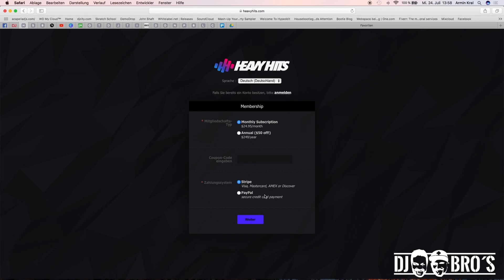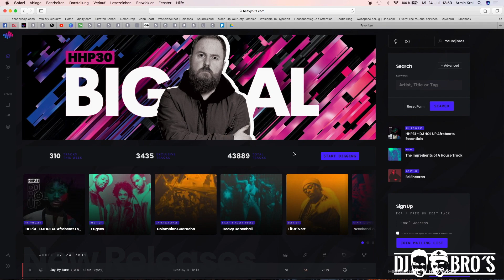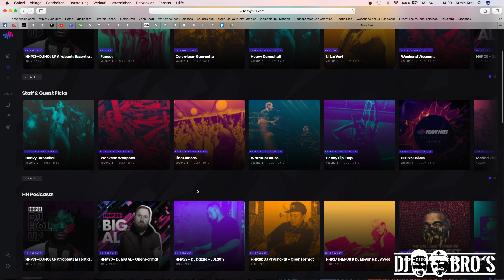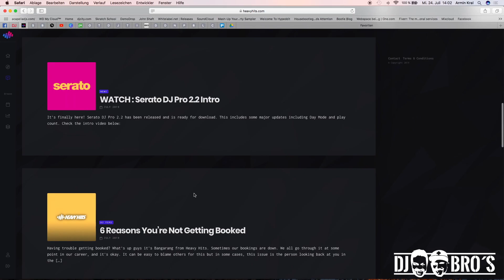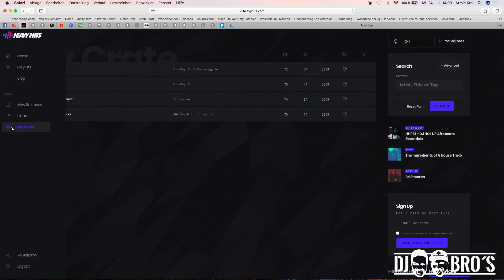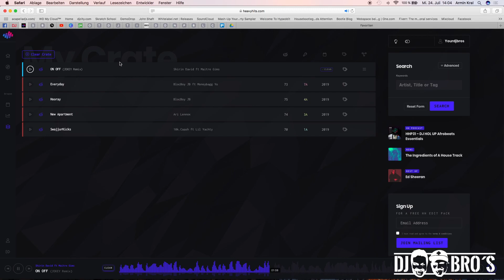DJ Pools im Test! - Heavy Hits (Deutsch)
🔈🔈 DJ Pools im Test!

Dieses mal Heavy Hits. Ist er wirklich der richtige Pool für dich? Und ist er sein Geld wert?

👆 Das klären wir in diesem Video!

Mit dem Code "djbros" erhaltet Ihr den ersten Monat für nur 5$ (statt 9,99$)!!